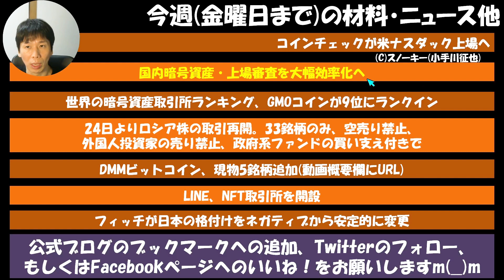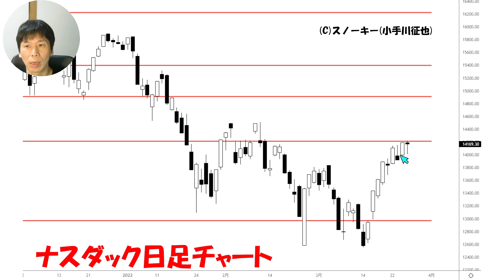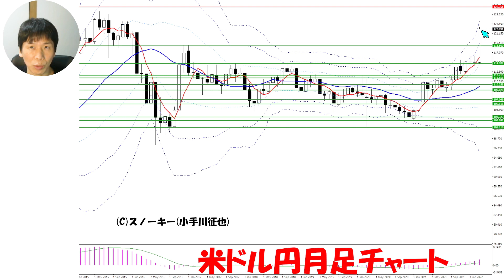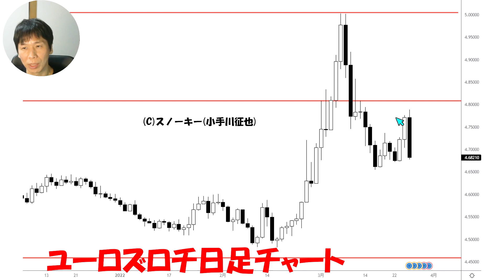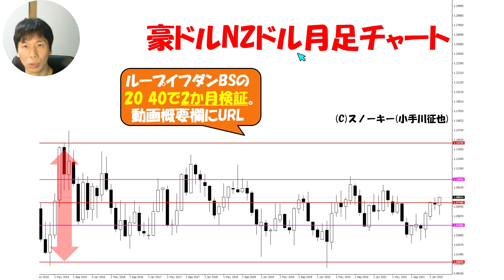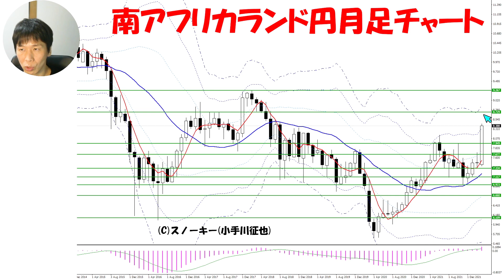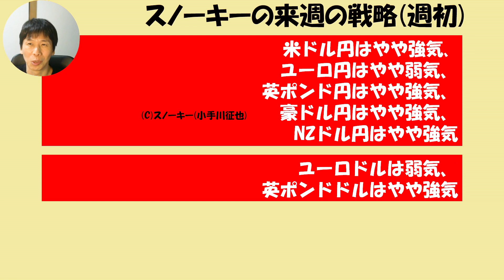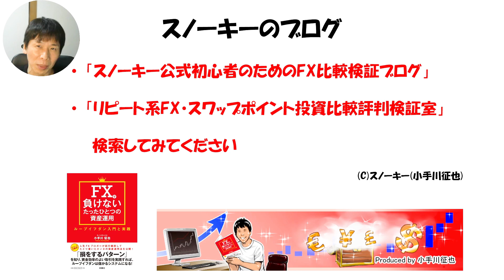黒田日銀総裁円安容認か 今週の株為替仮想通貨振り返りと来週のFX戦略 2022年3月26日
2022年3月26日時点での今週の株・為替・仮想通貨(暗号資産)材料振り返りと来週の為替予測とスノーキー(小手川征也)のFX戦略です。
DMMビットコイン追加の5銘柄はこちら。

バイナンス・バイビットなど海外業者との入出庫が出来なくなる可能性。

ループイフダン検証・最新記事はこちら。

ループイフダンBS豪ドルNZドル20と40値幅比較検証・2か月目。

ループイフダンNZドル円B40検証1か月目。

IOST・トロン・エンジンコインを取引所取引(板取引)ができるオーケーコイン・ジャパンの口座開設はこちらからどうぞ。

ループイフダンで月に3万円稼ぐための目安資金(米ドル円Bの設定例も)。

ループイフダンBS(両建て類似)での豪ドルNZドルの「20」「40」の検証結果はこちら。

ループイフダン・メキシコペソ円B10口座を1年放置していたら。

トラリピのユーロ英ポンド売りの設定例(限定特典付き)。

トルコリラ円スワップ投資為替レート7円8円9円版30万円資金の買い方の例はこちら。

2022年より特典追加・アイネット証券・ループイフダンタイアップはこちら(非売品レポート4本&アマギフ付き)。

2022年より特典追加・マネースクエア・トラリピタイアップはこちら(非売品レポート2本が取引前にもらえます)。

スノーキーのサイト限定タイアップキャンペーン一覧(新規口座開設はこちらから。10社以上)。

ループイフダン設定例まとめはこちら(ここに私の設定＆豪ドルNZドル例のリンクも)。

IOSTをコインチェックからオーケーコイン・ジャパンへ送金するやり方の例はこちら。

IOSTをステーキングに出した様子(最大年率8.88％)。

クアンタムをコインチェックからビットバンクへ送金するやり方の例はこちら。

高金利通貨ペア3兄弟(トルコリラ円・メキシコペソ円など)スワップポイント比較はこちら。

ループイフダンの検証記事シリーズ。

スノーキー(小手川征也)のFX・暗号資産など中長期投資(不労所得)運用状況。

私が暗号資産「IOST」を購入した8つの理由はこちら(OKコインジャパン口座開設はこちらから)。

口座開設スピードの速い仮想通貨(暗号資産)取引所・業者。

テキスト版・週末戦略＆さきよみLIONチャート検証記事シリーズ。

ループイフダン・メキシコペソ円30万円資金の設定例(限定特典付き)。

トラリピ・豪ドルNZドル20万円の資金での設定例はこちら(限定特典付き)。

LIGHT FXタイアップキャンペーンはこちら(ここでトルコリラ円スワップ投資中)。

みんなのFXタイアップキャンペーンはこちら。